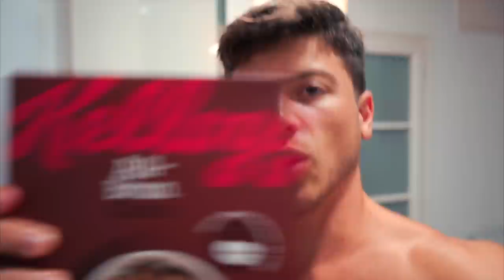La Mia Dieta per Ricomposizione Corporea | Bruciare Grassi e Mettere Massa Simultaneamente